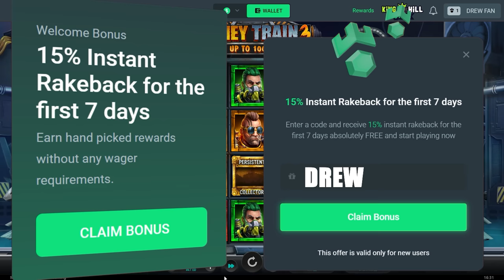my RECORD WIN on MONEY TRAIN 3!! (5000x+)